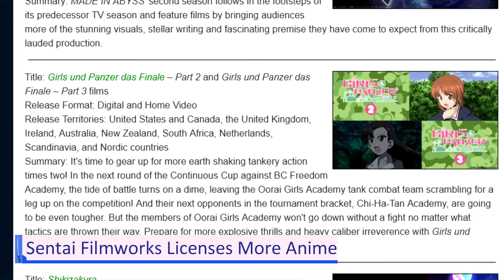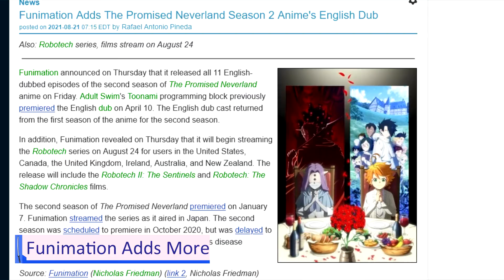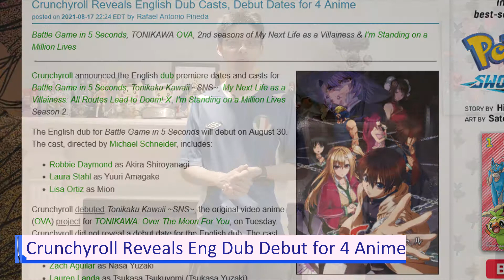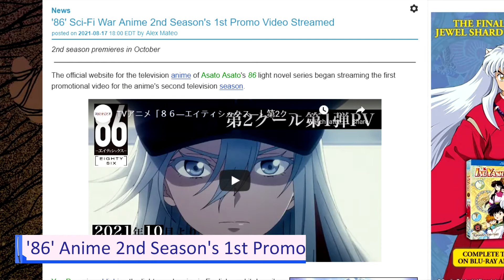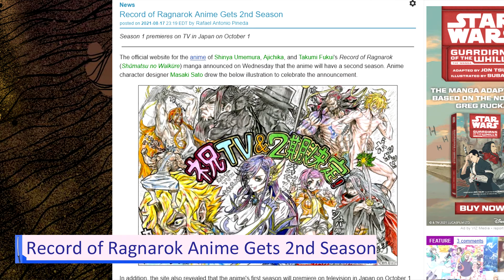Sentai Filmworks Licenses More Anime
Sentai Filmworks announced during its Sentai at Home virtual event on Friday that it has acquired eight more anime projects for release in 2021 or later: Drifting Dragons, IRODUKU: The World in Colors, Made in Abyss: The Golden City of the Scorching Sun, Girls und Panzer das Finale, Shikizakura, Waccha PriMagi!, Yuki Yuna is a Hero: The Great Mankai Chapter, & Kakegurui

Dates:
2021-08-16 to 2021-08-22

Host:
Julian - @chalcids

Timestamps:
0:00 Intro
0:10 Story 1: Sentai Filmworks Licenses More Anime
1:10 Story 2: Funimation Adds More
2:25 Story 3: Crunchyroll Reveals Eng Dub Debut for 4 Anime
3:00 Sponsors - AniCa Anime Studios
3:23 Quick Draw 1: '86' Anime 2nd Season's 1st Promo
3:52 Quick Draw 2: Record of Ragnarok Anime Gets 2nd Season
4:09 Quick Draw 3: Aniplex Teases New Original Anime
4:27 Quick Draw 4: Gundam Breaker Battlogue Anime Reveals Promo
4:52 Outro

NEWS SOURCES